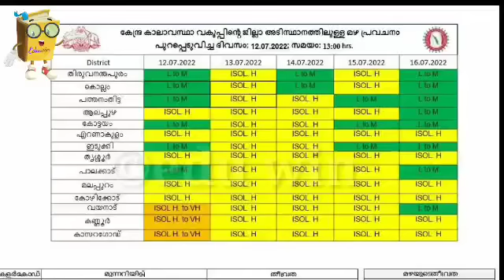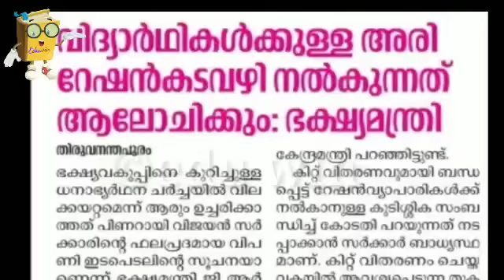അവധി ഇങ്ങനെ♥️വിദ്യാർത്ഥികൾ കാത്തിരുന്ന വാർത്ത‼️ breaking educational updates its victers online clas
നാളെയും അവധി ♥️6 ജില്ലകളിൽ അതീവ ജാഗ്രത /വിദ്യാർത്ഥികൾ കാത്തിരുന്ന വാർത്ത‼️ breaking educational news kite victers
അവധി ♥️വിദ്യാർത്ഥികൾ കാത്തിരുന്ന വാർത്ത‼️ breaking educational updates / kite victers online പ്ലാൻ
Sslc, plusone, plustwo വിദ്യാർത്ഥികൾ സൗജന്യമായി ഡൗൺലോഡ് ചെയ്യൂ. സ്കോളർഷിപ്പ് നേടൂ..

അവധി❤️12 ജില്ലകളിൽ ശക്തമായ മഴ / അവധി ♥️വിദ്യാർത്ഥികൾ കാത്തിരുന്ന വാർത്ത‼️ tomorrow holiday district collector
ഇന്ന് കൂടുതൽ ജില്ലകളിൽ അവധി ♥️വിദ്യാർത്ഥികൾ കാത്തിരുന്ന വാർത്ത‼️ educational news/ kite victers online class
;eduwin
കനത്ത മഴ,നാളെ സ്കൂളുകൾക്ക് അവധി;6 ജില്ലകളിൽ ജാഗ്രതാ നിർദ്ദേശം;keralaweather info media malayalalam

അവധി ♥️വിദ്യാർത്ഥികൾ കാത്തിരുന്ന വാർത്ത‼️ breaking educational updates / kite victers online class

അവധി ♥️വിദ്യാർത്ഥികൾ കാത്തിരുന്ന വാർത്ത‼️breaking educational updates kite its victers online eduwin
 അവധി ♥️വിദ്യാർത്ഥികൾ കാത്തിരുന്ന വാർത്ത‼️ breaking educational updates kite  its victers class

kite its victers channel timetable
സ്കൂളുകളും കോളേജുകളും അടച്ചിടുന്നു‼️  പുതിയ സംവിധാനം / its victers tomorrow timetable/ eduwin
സ്കൂളുകൾ breaking educational updates eduwin

വിദ്യാർത്ഥികൾ കാത്തിരുന്ന വാർത്ത‼

BIGBREAKING NEWS വിദ്യാർത്ഥികൾക്ക് minister speaks/ kite its victers tomorrow timetable

KITE VICTERS TOMORROW TIMETABLE EDUWIN
വിദ്യാർത്ഥികൾ കാത്തിരുന്ന വാർത്ത‼️9,+1 RE OPEN / KITE ITS VICTERS TOMORROW TIMETABLE MONDAY നവംബർ 22 VICTERS TOMORROW MONDAY TIME TABLE

timetable school opening date 2021